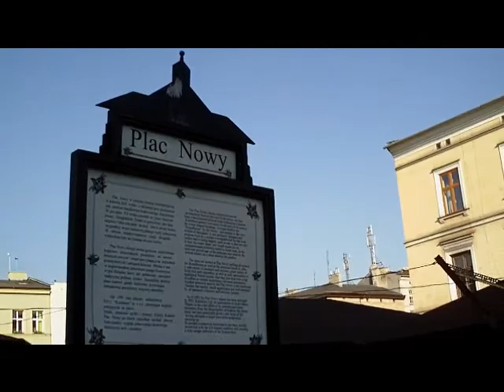Kraków i Jura Krakowsko-Częstochowska 28.05.2010 cz. 2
Wyjazd do Krakowa z rowerem na wycieczkę.